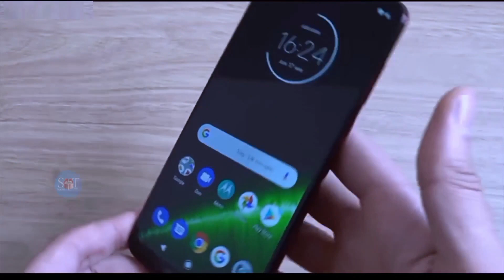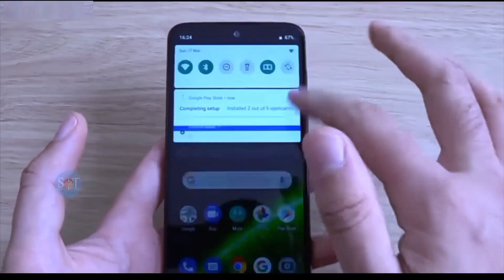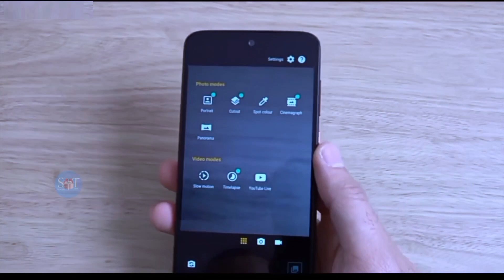Infinix Note 40 Pro 5G Unboxing & Review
Infinix Note 40 Pro 5G Unboxing & Review / Infinix Note 40 5G

🤑Daily 500₹ To 2000₹ Profit Meeting Online
     Live Meeting Business mein Profit
               4 type ka profit
      (1. Self 2. Salary 3 Team Commision 4.Refer)

👆 Start Profit Meeting link 👆

Quaries solved :-
infinix,
infinix note 40 pro 5g unboxing
infinix note 40 pro 5g price in india
note 40